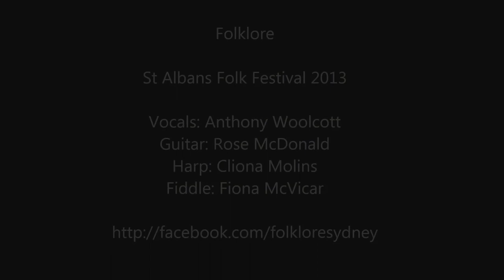"Ae Fond Kiss" - Folklore - St Albans Folk Festival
Robert Burns love poem, written in a letter to Agnes M'Lehose, or 'Clarinda', (also known as 'Nancy' to her friends) in December 1791, when she left Burns, and Scotland, to follow her husband to Jamaica to try to save her marriage.

Performed by Sydney band "Folklore" at the 2013 St Albans Folk Festival. Sung by Anthony Woolcott, with Rose McDonald, Guitar, Cliona Molins, Harp and Fiona McVicar, Fiddle.

Ae Fond Kiss

Ae fond kiss, and then we sever;
Ae fareweel, alas, for ever!
Deep in heart-wrung tears I'll pledge thee,
Warring sighs and groans I'll wage thee.
Who shall say that Fortune grieves him,
While the star of hope she leaves him?
Me, nae cheerful twinkle lights me;
Dark despair around benights me.

I'll ne'er blame my partial fancy,
Naething could resist my Nancy:
But to see her was to love her;
Love but her, and love for ever.
Had we never lov'd sae kindly,
Had we never lov'd sae blindly,
Never met -- or never parted,
We had ne'er been broken-hearted.

Fare-thee-weel, thou first and fairest!
Fare-thee-weel, thou best and dearest!
Thine be ilka joy and treasure,
Peace, Enjoyment, Love and Pleasure!